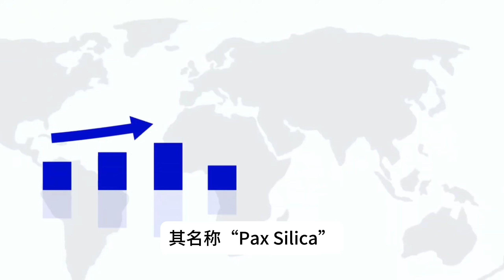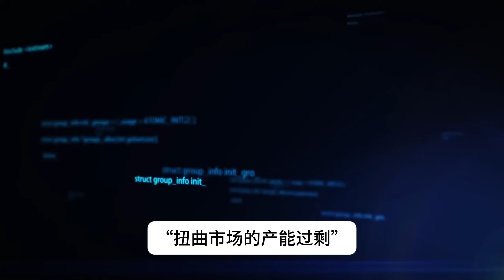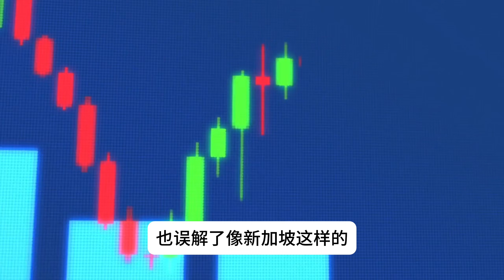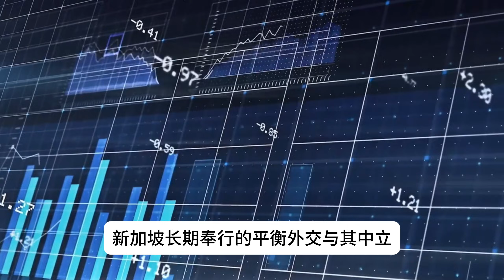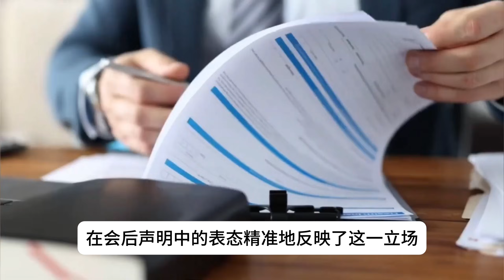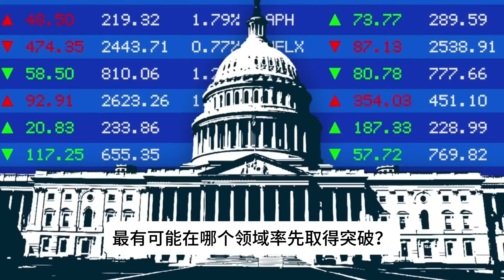不靠矿产，不拼制造：新加坡科技软实力如何成为美国“硅和平”联盟的“必选项”？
本期视频中，我们将深入解读硅和平峰会（Pax Silica）及其背后隐藏的深层逻辑，探讨为什么新加坡成为这场全球科技合作的核心角色。人工智能革命正在加速全球供应链重组，而新加坡作为科技创新与全球枢纽，参与其中有着深远意义。您将了解到美国“硅和平宣言”中的战略目的，以及新加坡如何通过独特的外交与经济优势在全球科技竞争中脱颖而出。

视频章节：
00:00 开场：什么是硅和平峰会（Pax Silica）？
00:38 为什么是新加坡？解读其核心角色
02:17 新加坡的“隐形资本”：超越硬实力的三大优势
04:14 新加坡的参与意义：构建科技生态的“枢纽之选”
05:24 总结展望：硅和平开启，新加坡的科技地缘新角色

观众互动：
您认为新加坡在硅和平峰会未来的合作中，最有可能在哪个领域取得重大突破？欢迎评论分享您的观点！